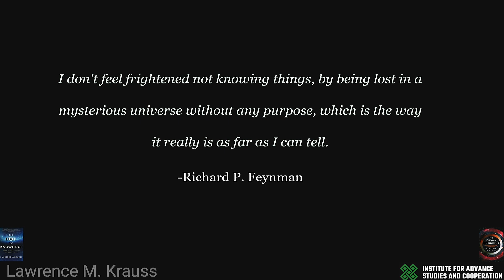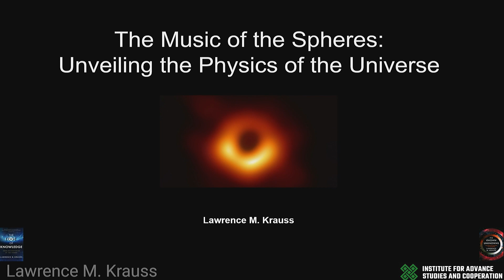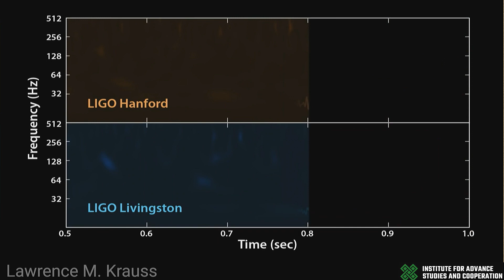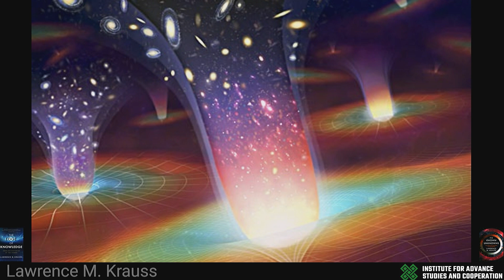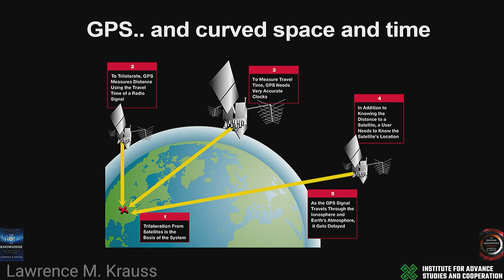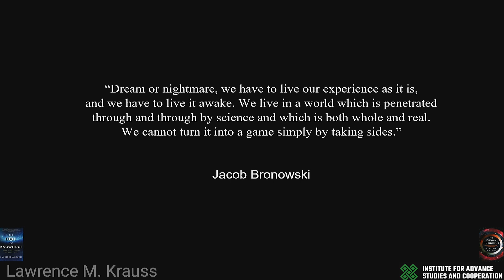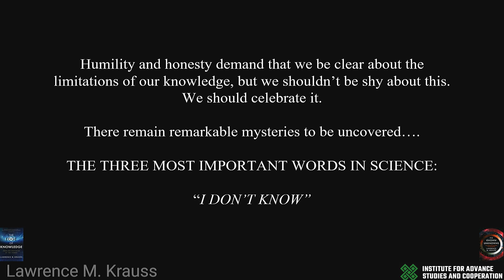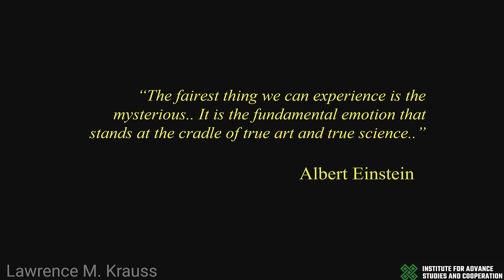President of the Origins Project, Dr. Lawrence M. Krauss - Speech at the “World Changers Summit”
Dr. Lawrence M. Krauss is a globally recognized theoretical physicist whose research spans an expansive set of topics, particularly the intersection of elementary particle physics and cosmology.

His work primarily concentrates on the inception and progression of the Universe, as well as the foundational structure of matter. With an extensive portfolio, he has contributed to over 300 scientific papers and penned a number of best-selling popular science books that have resonated with readers worldwide. As an eloquent science communicator, his writing is frequently featured in esteemed magazines and newspapers.

His media presence extends to radio, television, and even cinematic appearances. Among his numerous accolades, he has been honoured with the most prestigious recognitions from three U.S. physics societies, along with a notable Public Service Award in acknowledgment of his dedication to scientific education and outreach.

The “World Changers Summit”, held on July 5th at the Pontifical Academy of Sciences in Vatican City.

INSTITUTE FOR ADVANCE STUDIES AND COOPERATION